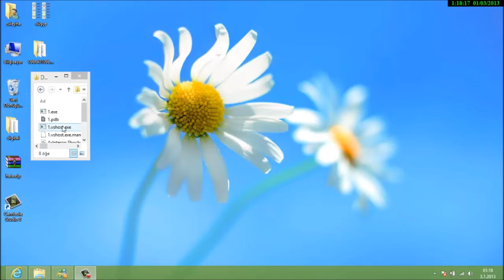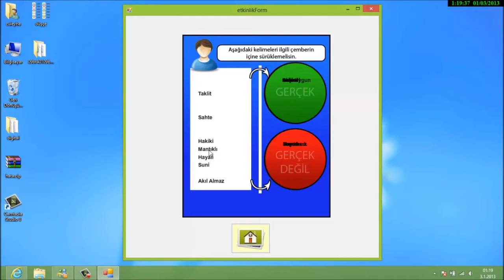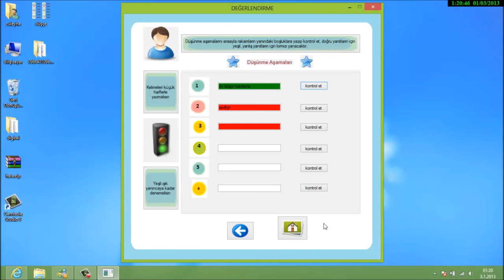09bt1012zk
Kahramanmaraş Sütçüimam Üniversitesi
Bilgisayar ve Öğretim Teknolojileri Eğitimi Bölümü
BT401 Proje Geliştirme ve Yönetimi I - Düşçe
Züleyha Karaman